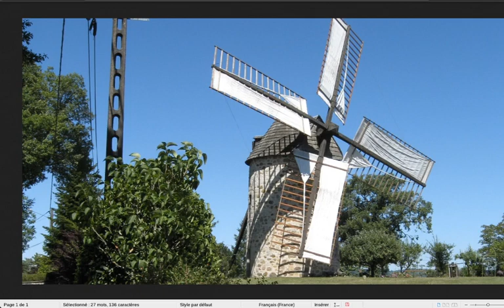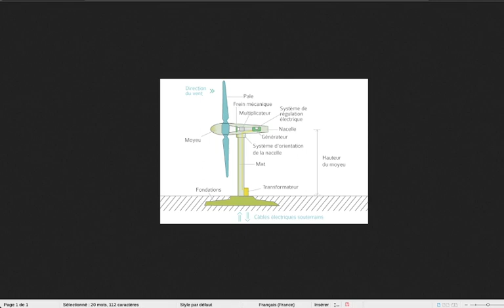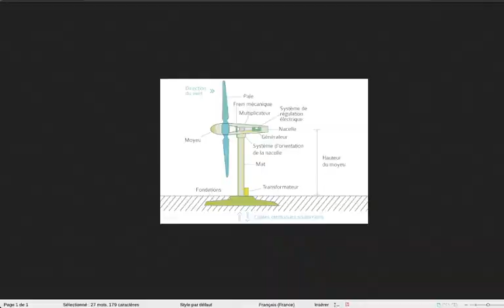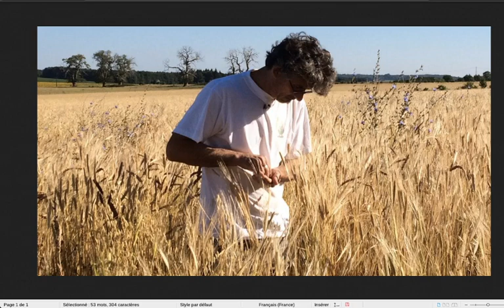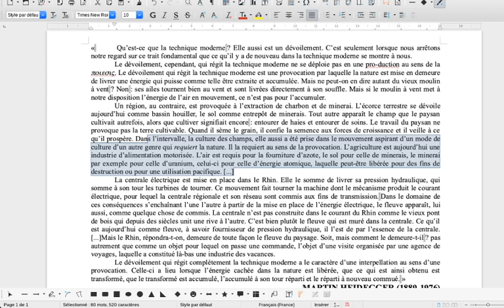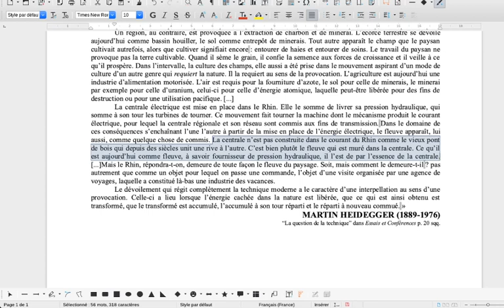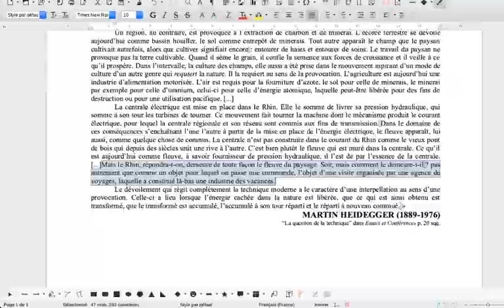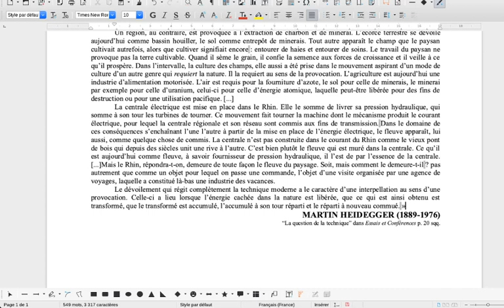lecture texte de Heidegger technique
voici une lecture du texte de Martin Heidegger "l'Age de la technique"